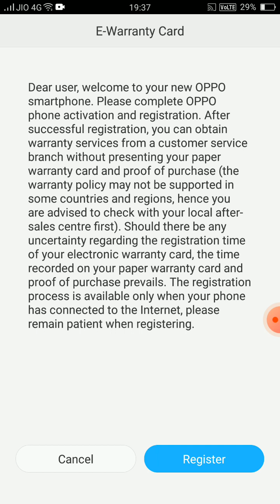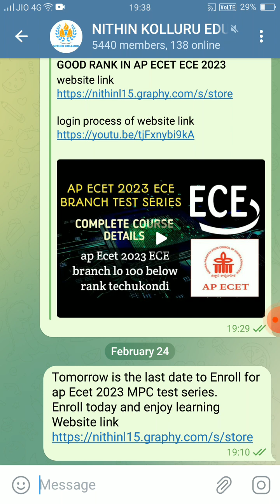AP ECET 2023 MPC TEST SERIES REGISTERATIONS LAST DATE| IMPORTANT TIPS TO GET GOOD RANK IN AP ECET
ap Ecet 2023 MPC test series website link